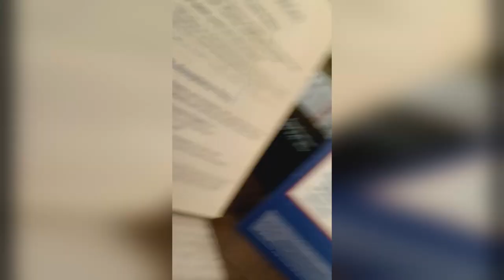WTH- Ebay Reseller Gives Thanks To Post Office Workers|Reindeer Suit Snoozies 1st Amendment Win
I wanted to thank our spectacular group of United States Post Office Workers with a small token of our appreciation. Over the course of our first year reselling on eBay, our local post office has been second to none. Located only minutes away, they allow us to buy super fast shipping times. They are always willing and able to answer all of our questions.
I brought in a bag of SNOOZIES Slippers during lunch hours at our local Post Office and all of the workers except one were gone. See what happens when she makes her choice!!! Do First Amendment Audits Go like this? Maybe they should come bearing gifts?